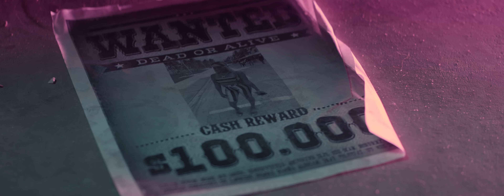PBG The Prince - Thrill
Directed By: @TradeMark_Media
Edited By: @TradeMark_Media